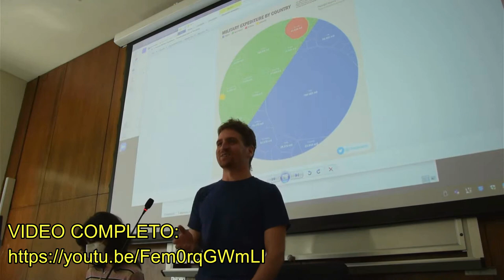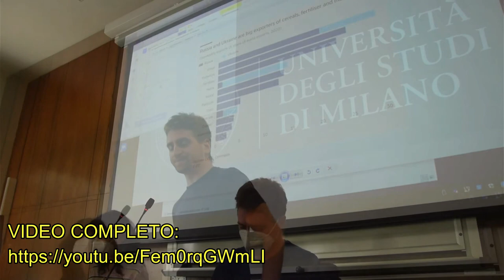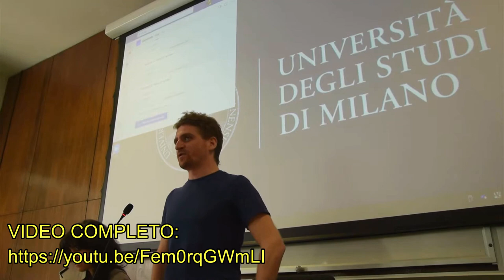Contro la censura delle opere russe e di Karl Marx - Nozomi89 per Alziamo La Testa (ALT)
Un mio intervento durante la prima sessione dell'Assemblea Nazionale di Alziamo la testa (ALT) il 9 aprile 2022, trasmessa in streaming per Sinistra Classe Rivoluzione